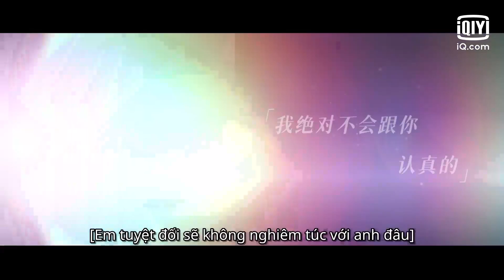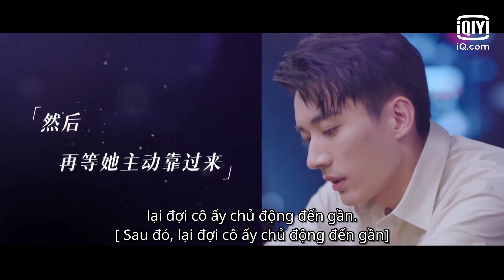Phim ngôn tình hay - Trương Dư Hi & Lưu Học Nghĩa | Khi Bóng Đêm Gợn Sóng Trailer | iQiyi Vietnam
Diễn viên chính: Trương Dư Hi, Lưu Học Nghĩa
“Khi Bóng Đêm Gợn Sóng” là một bộ phim tình cảm đô thị kể về câu chuyện giữa nhân viên văn phòng Hứa Khuynh Du(Trương Dư Hi thủ vai) và đàn ông ưu tú Mạc Linh Trạch(Lưu Học Nghĩa thủ vai), cả hai hiểu lầm với nhau khi gặp lần đầu và “bắt tay” giúp công ty thoát nguy cơ, sau qua bao trắc trở, họ thu được bản thân mình mới mẻ và yêu nhau. Là một OL, Hứa Khuynh Du có một bạn trai luật sư nổi tiếng đã yêu nhau nhiều năm. Khi hai người chuẩn bị kết hôn, Hứa Khuynh Du phát hiện bạn trai ngoại tình. Việc mối tình lâu năm rạn nứt khiến Hứa Khuynh Du hết sức mơ màng. May mắn nàng kết giao với Mạc Linh Trạch thông minh, quyết đoán, làm việc cho ngân hàng đầu tư. Quan niệm tình yêu của anh ấy rất trực tiếp, mãnh liệt, lật đảo nhân sinh dần từng bước của Hứa Khuynh Du và khiến nàng rơi vào đó. Một bên là sự quan tâm mãnh liệt lại thỏa đáng, bên khác bạn trai trước gượng gạo xin nàng giữ lại. Hứa Khuynh Du sẽ nhảy ra khỏi vùng an toàn, bắt đầu lại nhân sinh mình lần nữa và lựa chọn một mối tình người khác đều coi khinh không? Bộ phim “Khi Bóng Đêm Gợn Sóng” do Trương Du Hi(“Dữ Quân Ca”, “Lưu Ly”) và Lưu Học Nghĩa(“Thiên Cổ Quyết Trần”, “Thanh Vân Chí”) cùng thủ vai chính, sẽ được trình chiếu online trên trang web IQIYI(iq.com) từ ngày 09/11/2021.

Xem Thêm nhiều phim hay khác:
✨Phim Cổ Trang: